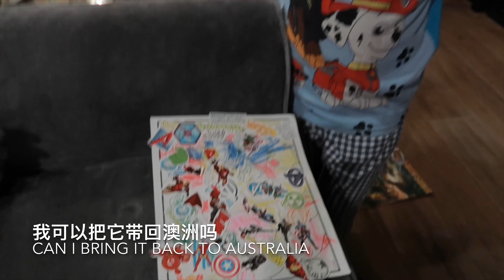Hello BANGKOK - Xmas Dinner - 2019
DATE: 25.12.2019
LOCATION: BANGKOK
EVENT: CHRISTMAS AND BAE'S BDAY